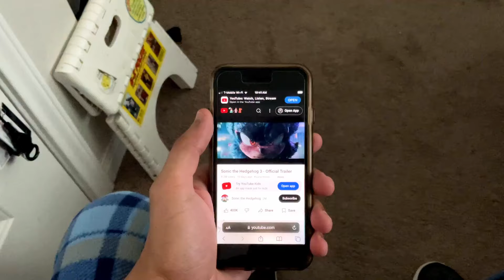Sonic Fans React to Sonic x Shadow: The Third Kind | EKWReacts Mini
Shadow is back, and he’s more powerful than ever! In this new EKWReacts Mini, watch creators react to the latest Sonic x Shadow Generations trailer showcasing Doom Powers. Don’t miss the fun as they lose their minds over Shadow’s new abilities!

Creators Featured (In Alphabetical Order):
Emidivergent (@Emidivergent)
Games Cage (@GamesCage)
JayRoro (@jayroro7053)
KyubiCrasher (@KyubiCrasher)
LocalTrapTV (@LocalTrapTV)
NitroUzumaki (@nitrouzumaki8310)
Shadow The Hedgehog (@ShadowTheHedgehogYT)
tarasdiary (@tarasdiary)
WI1N (@WI1N)

This series is intended for comedic and entertainment purposes only, with no intention to offend or harm anyone who watches it.